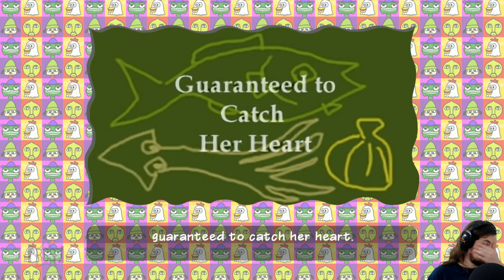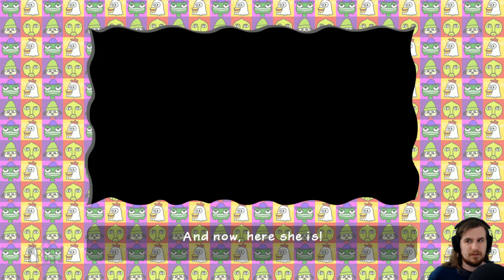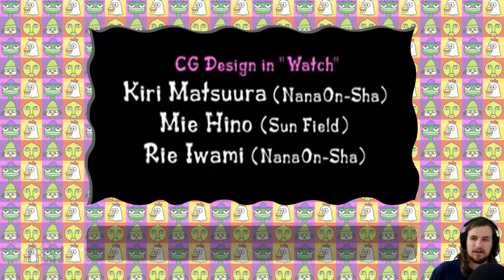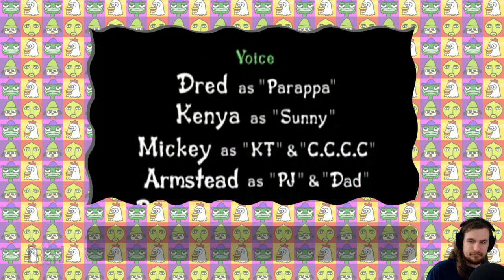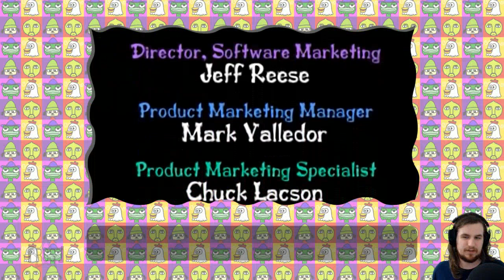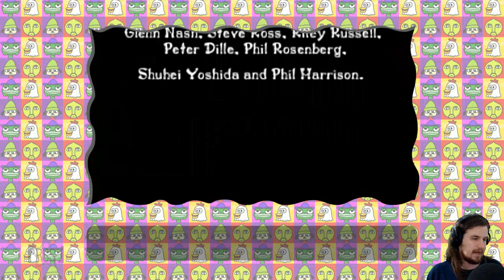『RSS』Parappa the Rapper